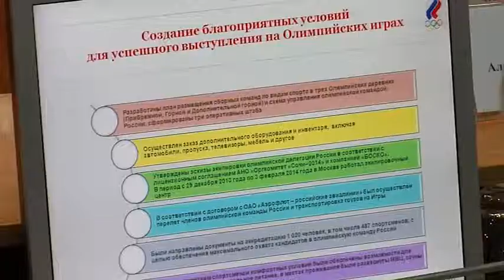Спорт для всех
Успех Сочи 2014 нужно сохранить и приумножить. В краевом правительстве собрались представители Южного, Северо-Кавказского и Крымского федеральных округов, чтобы обсудить вопрос с руководством Олимпийского комитета России.